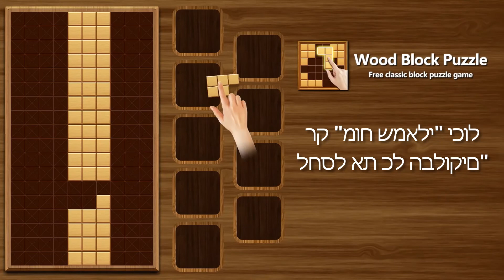10Box原素材_希伯来语_16x9.mp4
10Box原素材_希伯来语_16x9.mp4